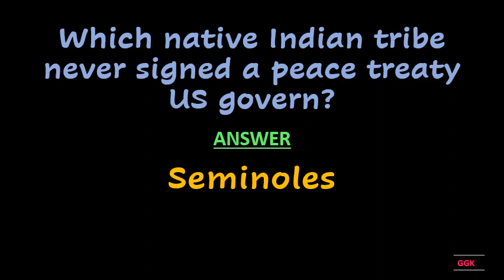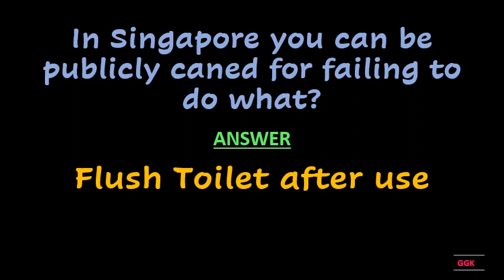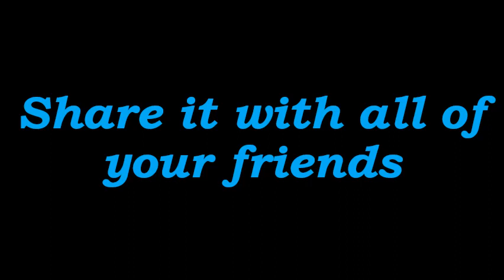What colour is malachite ??